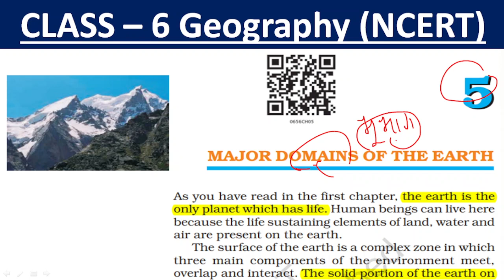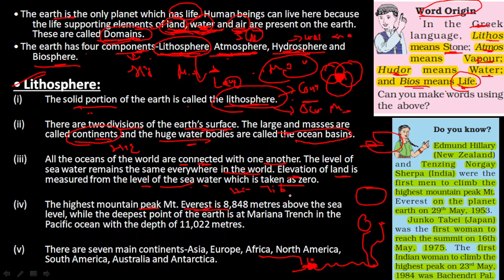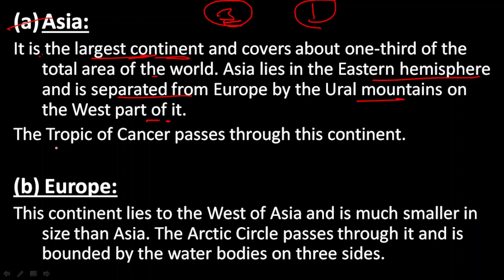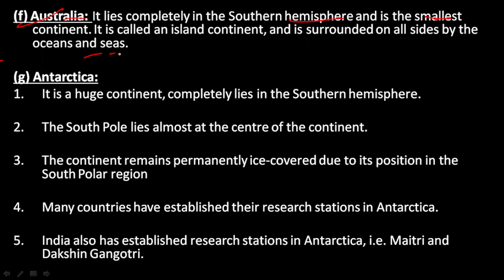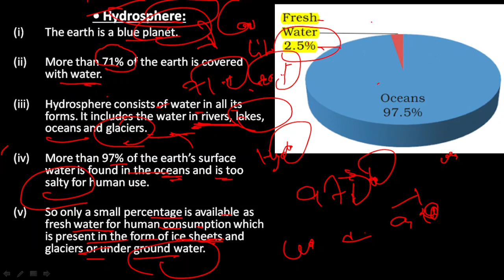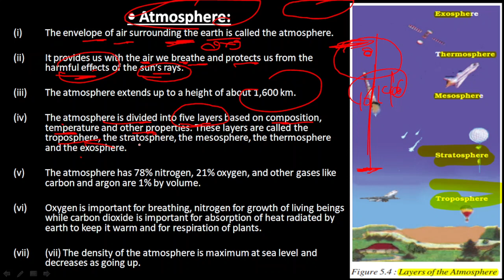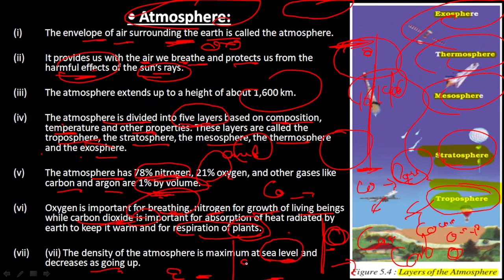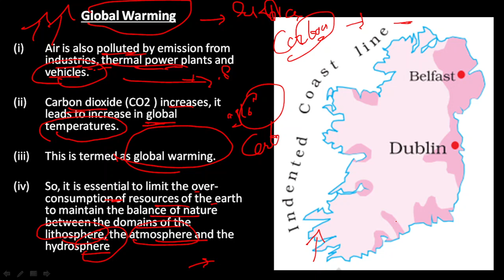CH-5 Major Domains of The Earth| Class 6 Geography| By Nirankar